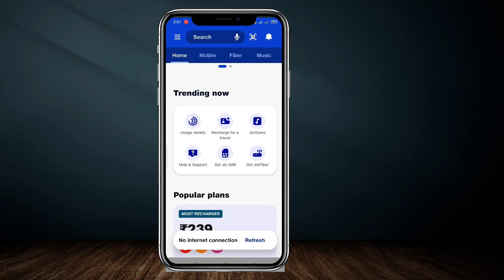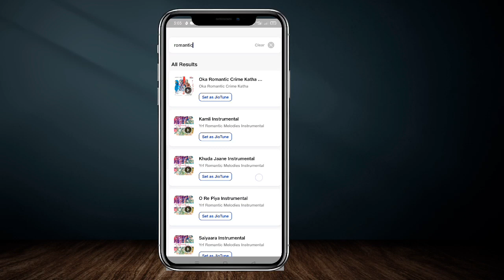How To Set Shayari Jio Tune | Romantic Shayari Jio Tune | love shayari jio caller tune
How To Set Shayari Jio Tune | Romantic Shayari Jio Tune | Romantic Jio Tune

➤ Get Jio Saavn Pro Subscription

➤ How Set Jio Tune Middle part of Any  Song As caller tune

➤ How to Set Any song As caller Tune in Jio

➤ How To Set Scam 1992 theme Song

➤ How to Set First Kiss song Jio tune

➤ How to Deactivate Jio Tune/ How to Remove Jio caller Tune

➤ How to Remove Corona Caller Tune all for sim

➤ How to Set dialogue As caller Tune

➤ How To Set Jio tune in 2021

➤ How To Set Jio Tune 3 songs In One number

➤ How to Set Bewafa Tera Masoom Chehra song Jio Tune

➤ Top 5 Attitude Jio caller tune

➤ Top 5 Funny Jio caller Tune